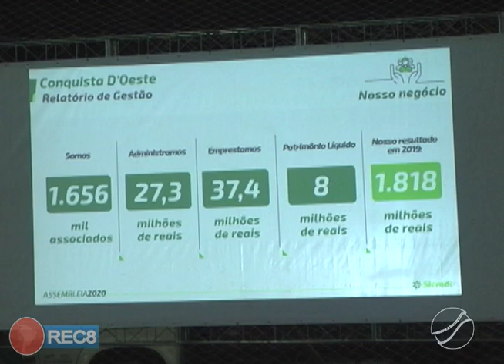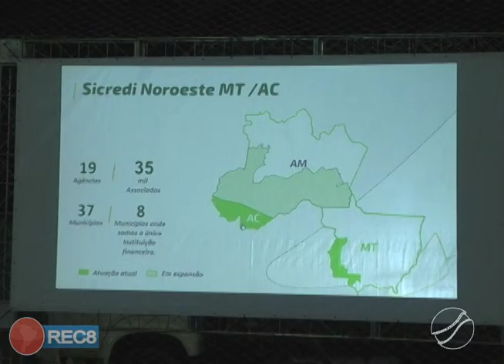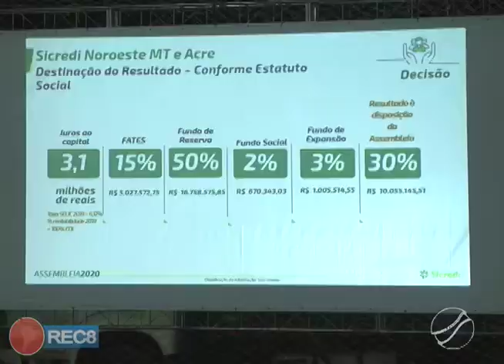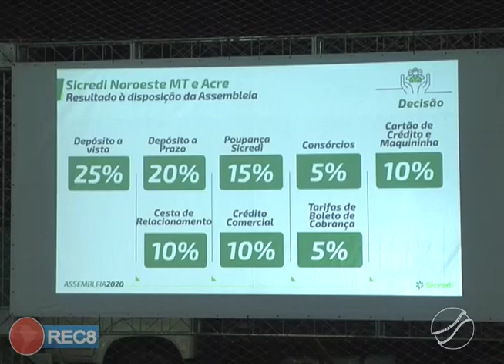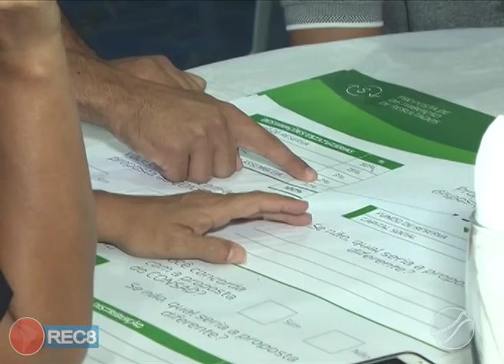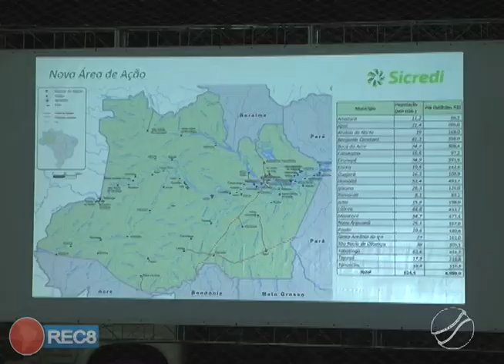SALDO POSITIVO: BATE-PAPO COOPERATIVO É PROMOVIDO PELA SICREDI NOROESTE EM CONQUISTA D´OESTE-MT